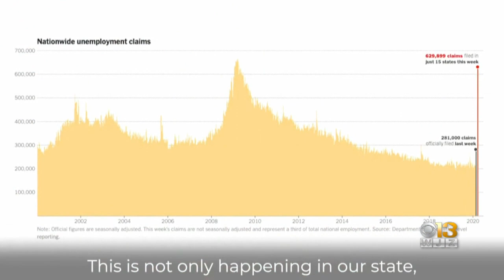Self-Employed Marylanders Struggle To Claim Unemployment During COVID-19 Pandemic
Jessica Durden is a professional makeup artist and certified eyelash technician. She started her business, JessieD Creations, five years ago.